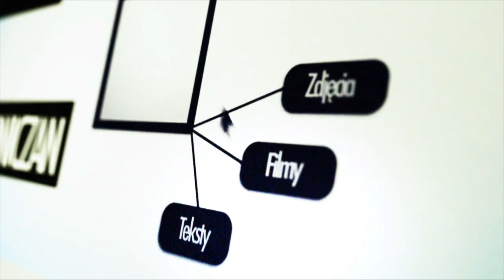3 rundy z Mariuszem Szczygłem! (naszaswidnica.pl)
W naszejswidnicy dzieje się ostatnio coraz więcej! Były już wywiady, relacje, recenzje.. ale talk-show? Tego  jeszcze u nas nie grali!  Na dodatek nie takie zwyczajne z jedną prowadzącą. W naszym są aż trzy! Razem z Olą i Karoliną miałyśmy okazję spróbować swoich sił  po raz pierwszy, w czymś zupełnie dla nas nowym. Do tego gość - nie byle jaki a wręcz specjalny - osoba idealnie pasująca do naszego talk-show w Świdnicy; pisarz, reporter, publicysta. Człowiek, który prowadził pierwszy talk-show w Polsce. Prywatnie wielki Czechomaniak i wyznawca zasady "pozwól ludziom mówić o sobie a będą a z Tobą rozmawiać godzinami" :) Mowa oczywiście o Mariuszu Szczygle.

W naszym show opowiada Nam między innymi o tym, jakie cechy powinien mieć dziennikarz i dlaczego każdy z nich powinien być odważny. Co ma wspólnego recepcjonista hotelowy z reporterem oraz czy warto napisać tekst przedstawiający swojego dyrektora w niekoniecznie prawdziwym świetle..

Oglądając nasze spotkanie z Mariuszem Szczygłem dowiecie się również jak stał się fanem naszych wschodnich sąsiadów i za co właściwie pokochał Czechy. Dlaczego język czeski to według niego "masaż dla mózgu" a oprócz tego wiele innych ciekawych historii, rad i anegdot!

Zapraszamy!!!